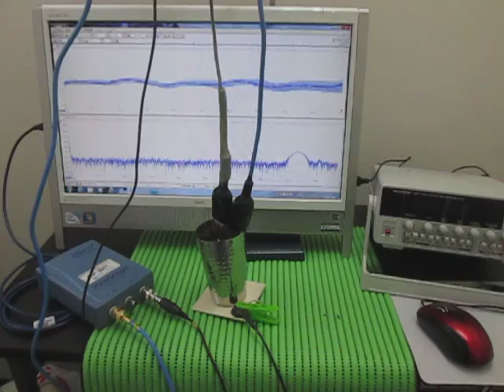対象物の音響特性 Acoustic properties of the object